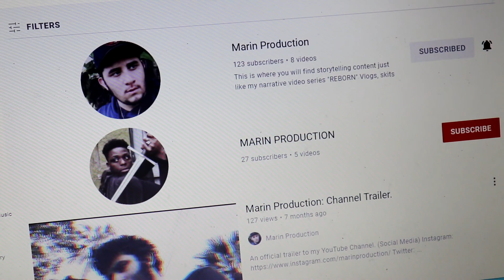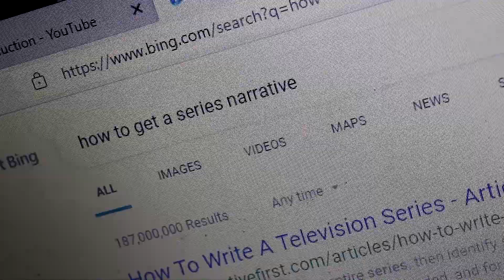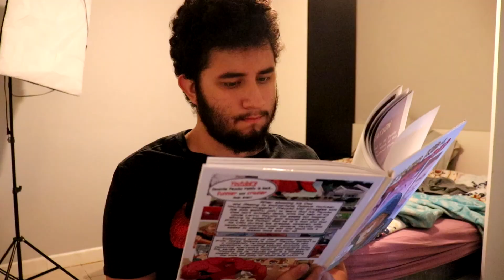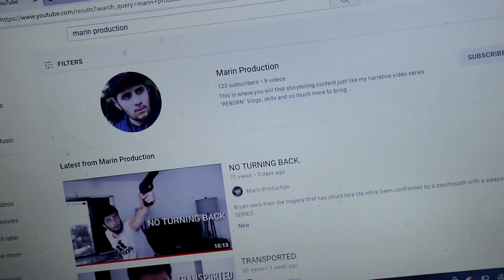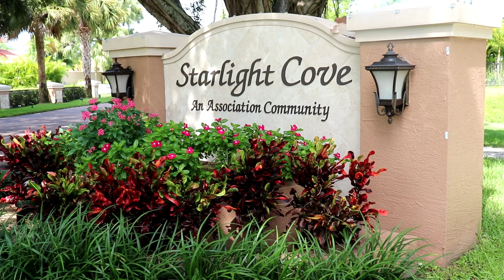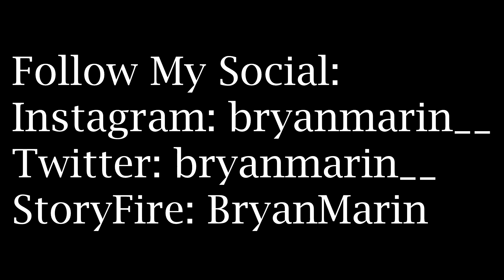CRUEL WORLD.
In the series conclusion, Bryan finds himself trapped inside he's own prison as the sorcerer prepares to end off he's story.

(THIS IS A SERIES... NOTHING ABOUT THIS EPISODE IS REAL AND IS ONLY FICTIONAL FOR YOUR ENTERTAINMENT. ENJOY THE VIDEO! 👍🔥)

FOLLOW ME ON STORYFIRE - BRYAN MARIN, a 21 year old who has a passion and drive for content creating bringing storytelling content to the platform with many series such as "REBORN" and "URBAN LEGEND". crazy shit and uncensored content only on STORYFIRE.